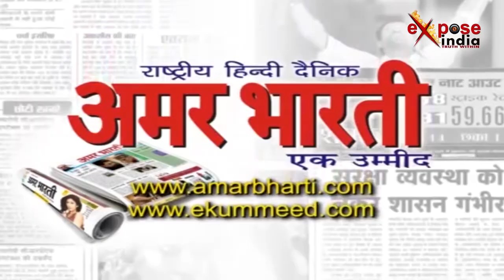राणा ने कहा अपराधियों से होगा ' रण '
लखनऊ में गन्ना विकास एवं चीनी मिल उद्योग विकास स्वतंत्र प्रभार मंत्री सुरेश राणा ने जनता दरबार में शिरकत की जिसमें उन्होने लोगों की समस्याओं को सुना और उनका निस्तारण किया। मीडिया से मुखातिब होते हुए सुरेश राणा ने अपराध के बढ़ते ग्राफ पर चिंता जाहिर की और कहा कि जल्द ही सब पर रोक लगेगी। साथ ही उन्होने किसानों के लिये भी अपनी बात रखी। पश्चिमी उत्तर प्रदेश को लेकर भी सुरेश राणा ने अपनी बात रखी। उन्होने कहा कि जल्द ही वहां पर नए उद्योगों को बढ़ावा दिया जाएगा जिससे लोगों को रोजगार मिल सके। सुरेश राणा ने कहा कि प्रदेश सबका है और इसे बनाने के लिये सबको प्रयास करने चाहिये। सुरेश राणा ने पिछली सरकार पर भी निशाना साधा। उन्होने कहा कि पिछली सरकार के विकास के वादे झूठे थे और पूर्व सरकार ने आधे-अधूरे कामों का शिलान्यास कर दिया था, जिन्हे जल्द ठीक किया जाएगा। सहारनपुर और अपराध का बढ़ता ग्राफ प्रदेश के लिये चिंता का विषय बना हुआ है। फिलहाल कहा जा रहा है कि मुख्यमंत्री योगी आदित्यनाथ जल्द ही सब ठीक कर देंगे। देखना ये होगा कि सुलगता प्रदेश कब शांत होगा और मुख्यमंत्री योगी आदित्यनाथ कब तक इन सारी घटनाओं पर विराम लगा सकेंगे।